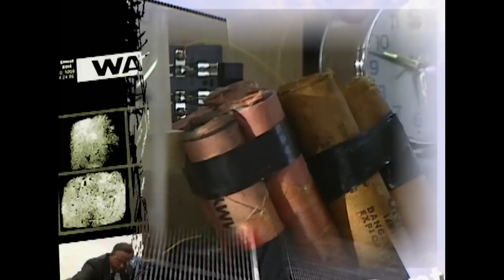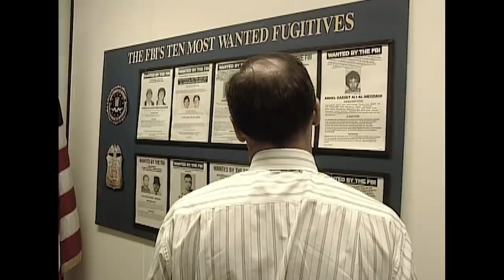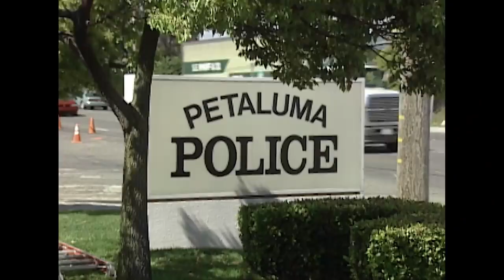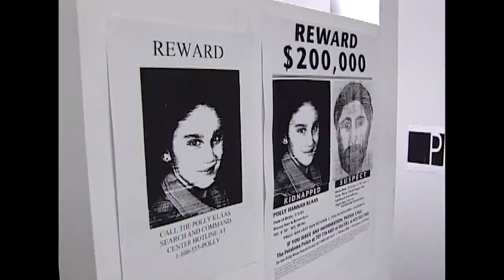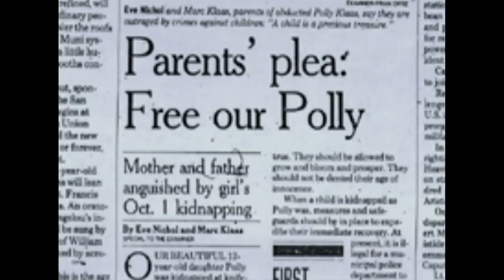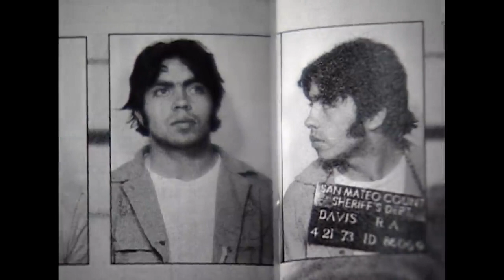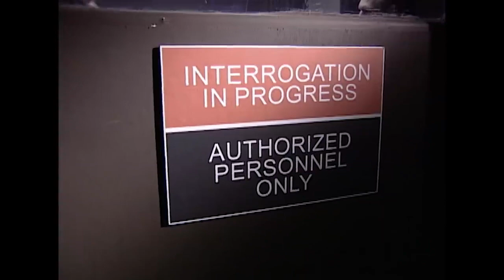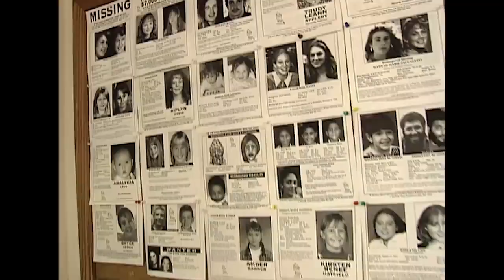14 YEAR OLD POLLY KLAAS ABDUCTED RAPED AND MURDERED-Documentary